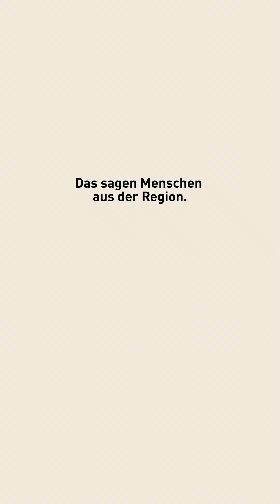Stimmen der Region: Gemeindepräsident Weiach Stefan Arnold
📣«Ich glaube, es gibt genug Argumente, welche für unsere Region sprechen», sagt Stefan Arnold, der Gemeindepräsident von Weiach. «Ansonsten wäre dieser Vorschlag nicht so zustande gekommen.»

Die Nagra hat verschiedenen Vertretenden der Region Nördlich Lägern Fragen gestellt, ihnen zugehört und sie dabei gefilmt. Was hat der Standortvorschlag der Nagra ausgelöst? Die Stimmen der Region verraten es.